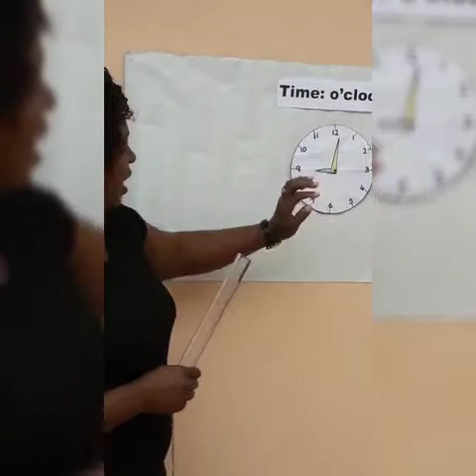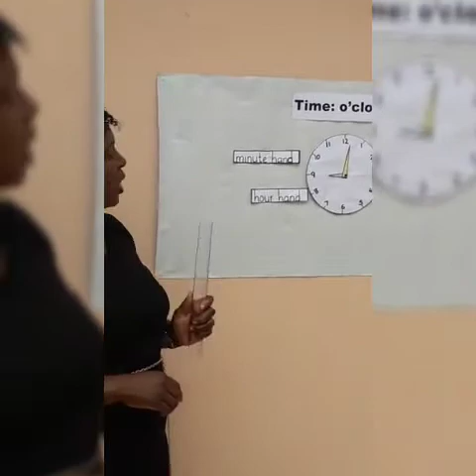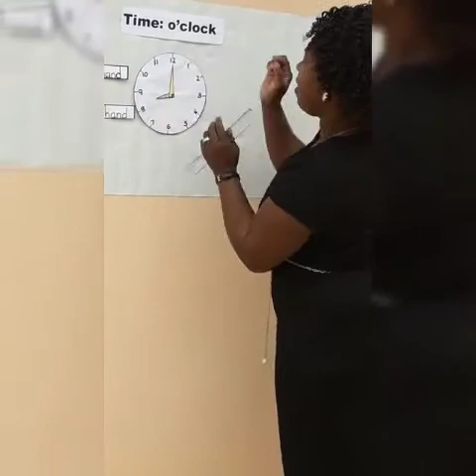Standard 2 Maths- Time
Time "o'clock"- The hour and minute hands